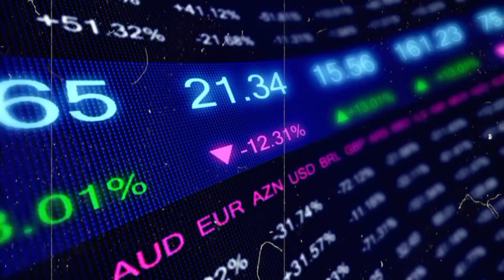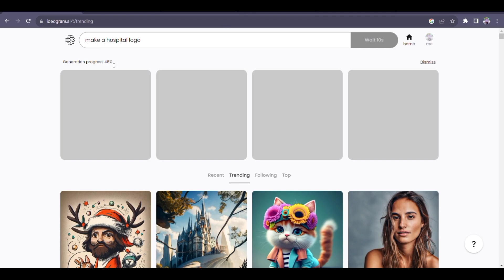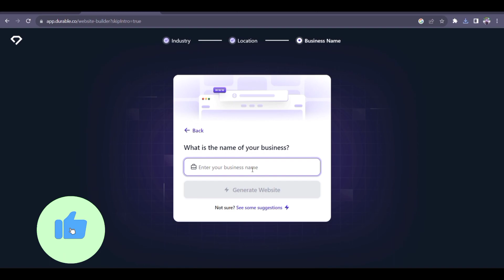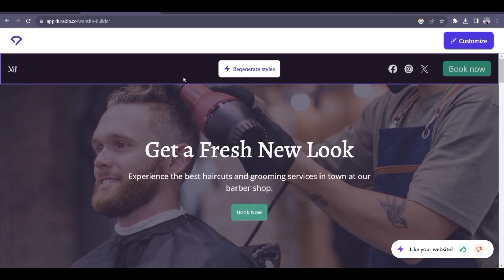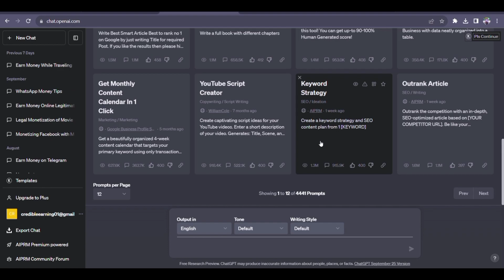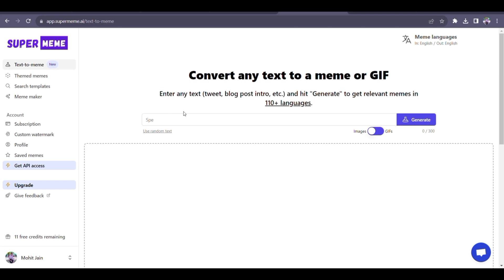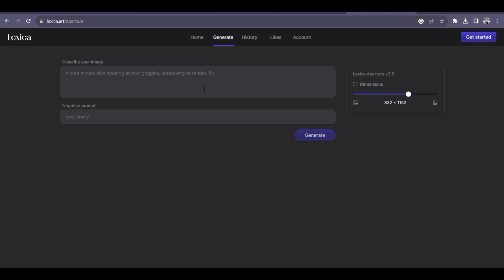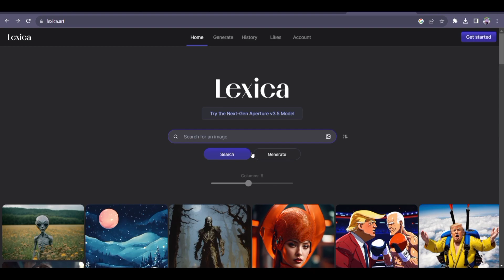इन 5 तरीकों से AI से अंधा पैसा कमाओ | 5 Ways To Earn Money From Ai | Earning From Ai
About My channel ⬇
 financial freedom.

Keep Supporting 💌